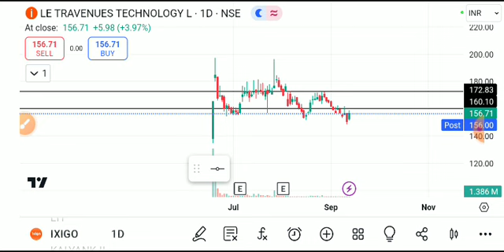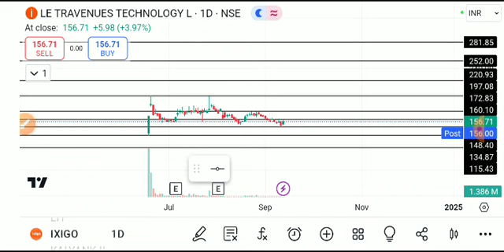ixigo share latest news, ixigo share news today, ixigo share, ixigo share news